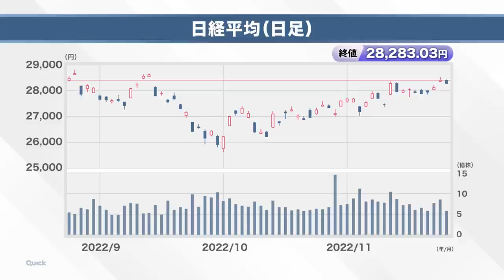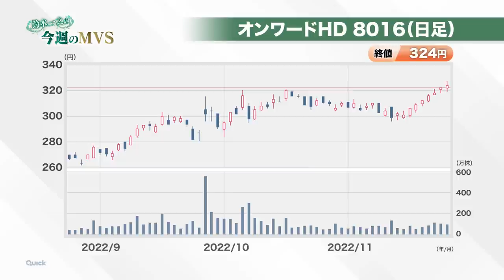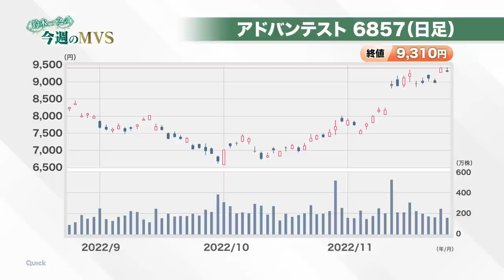【ドイツ撃破W杯銘柄 BlackFriday外国人買い!? TOPIX 2000pts超え│鈴木一之のMVS】（2022年11月26日配信「マーケット・アナライズ 」YouTubeオリジナル）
2022年11月26日配信（YouTubeオリジナル解説）
【鈴木一之のMVS】

BlackFriday 利上げ幅ペースダウン いよいよ外国人買いもチラホラ!?
TOPIX 2000pts超え　NT倍率
ドイツ撃破W杯銘柄
半導体高値圏

出演者:鈴木一之

MVS=MostValuableStock その名の通り「もっとも価値を見い出すことが出来る株」
なぜ今週上がってしまった株がMostValuableStock なのか?
なぜ今週下がってしまった株がMostValuableStock なのか?
その先が見えてこないとわからない業界関係者必見の玄人コンテンツ
‹コンテンツ›
00:00 今週のマーケット ブラックフライデー前夜
03:49 日経平均
04:13 りそなホールディングス　８３０８
06:16 ハブ　３０３０
08:05 日本冶金工　５４８０
09:05 オンワードHD　８０１６
09:47 タカトリ　６３３８
11:10 アドバンテスト　６８５７

【バフェット TSMC買っていた! 利上げペース鈍る!? ドル安ストップ半導体厳しい値動き │鈴木一之のMVS】（2022年11月19日配信「マーケット・アナライズ 」YouTubeオリジナル）